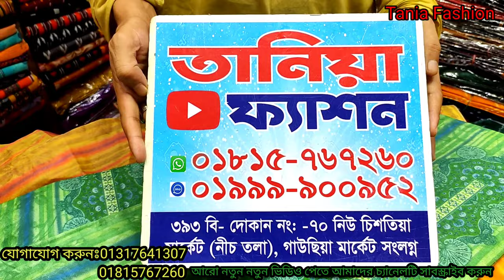অরজিনাল পাকিস্তানি সুইচ কটন 3 পিস কিনুন কম দামে || Pakistani Switch cotton three piece BD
dress details
Top = soft cotton
Digital print with sequence
 embroidery work
Dupatta= soft cotton digital print dupatta

Bottom = 100℅ Cotton

Indian three pieceVivek three pieceindian three piece collectionindian three piece price in bdindian three piece in bangladeshindian three piece collection 2022new indian three piece collectionoriginal indian three piece collection 2022দিল্লি বুটিক থ্রি পিসপিউর সুতিনতুন Purnima sareesChirantan fashion houseHridoy tapaderindian cotton three piece collectionnew three piece collection
Pakistani three piece#tania_fashion